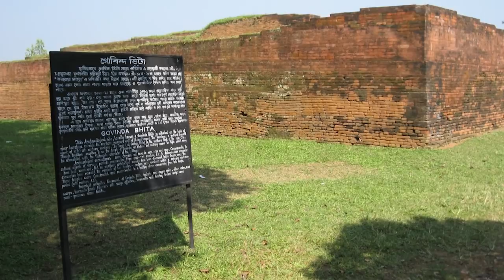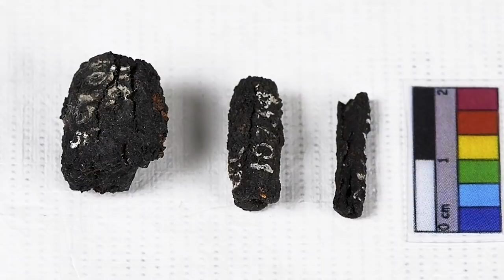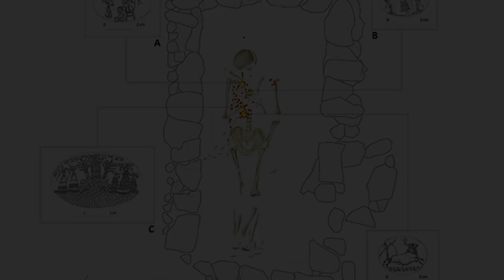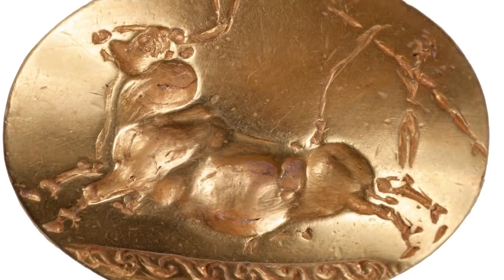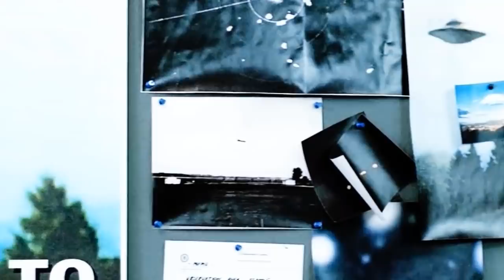12 Most Mysterious Artifacts That Scientists Still Can't Explain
You can’t tell everything there is to know about an object, a place, or even a person just by looking. Sometimes you still don’t know everything there is to know even after a detailed examination. The technologies and rituals of our ancestors are still largely a mystery to us, and that mystery gets bigger every time archaeologists pull another inexplicable object out of the ground.